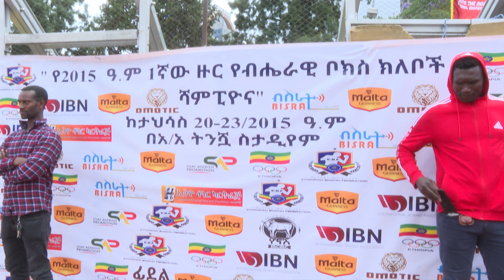የአዲስ አበባ ፖሊስ ቦክስ ቡድን በሁለቱም ፆታ አሸናፊ ሆነ 12 03 2015 ዓ ም